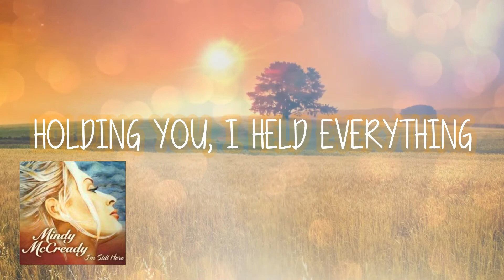Mindy McCready - The Dance (Lyrics), 2010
Song written by Tony Arata; Garth Brooks cover from Mindy McCready's 2010 album, I'm Still Here.

Lyrics

Looking back on the memory of
The dance we shared
Beneath the stars above
For a moment
All the world was right
How could I have known?
That you'd ever say "goodbye"

And now, I'm glad I didn't know
The way it all would end
The way it all would go
'Cause my life is better left to chance
I could have missed the pain
But I'd of had to miss the dance

Holding you, I held everything
For a moment, wasn't I the king?
But if I'd only known
How the king would fall
Then who's to say
You know, I might have changed it all